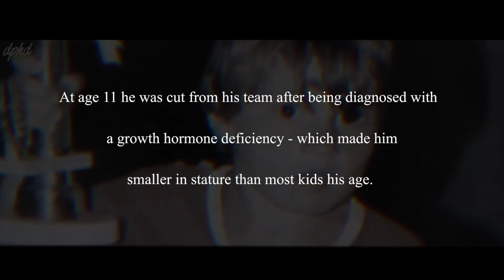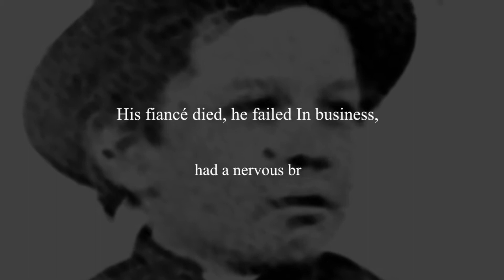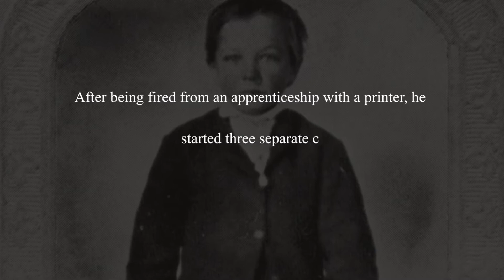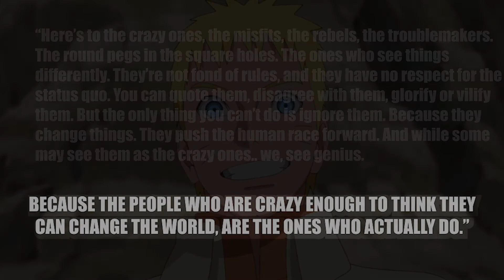Famous FAILURES That Turned Into SUCCESS (Why We Should Never GIVE UP!)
➤Everyone famous has experienced failure before their success. In this video, find out what they look like when they were younger, how to pronounce their names right, what are their failures/setbacks, and what are their achievements/accomplishments that made them successful!

⏰Timestamps!⏰
0:05 Eminem - 15 Time Grammy Award Winner & Sold Over 100 Million Albums Worldwide
0:17 Michael Jordan - 6 Time NBA Champion, 5 Time NBA MVP & 14 Time NBA All-Star
0:28 Albert Einstein - Theoretical Physicist, & Nobel Prize Winner
0:41 J.K. Rowling - Author of 7 Harry Potter Novels, Screenwriter, Producer, Philanthropist
0:52 Lionel Messi - 6 Time FIFA World Player of The Year
1:05 Lady Gaga - 6 Grammy Awards, Won 3 Best Pop Vocal Album, Golden Globe Awards Best Actress
1:16 Steve Jobs - Co-Founder of Apple Inc. & Co-Founder of Pixar Animation Studios
1:27 Walt Disney - Creator of Mickey Mouse, & Winner of 22 Academy Awards
1:38 The Beatles - The Most Commercially Successful And Critically Acclaimed Band In History
1:49 Abraham Lincoln - 16th President of the United States
2:00 Oprah Winfrey - Host of a Multi-Award-Winning Talk Show & The Most Influential Woman in The World.
2:10 Milton Hershey - Founder of the Hershey Company known for Hershey’s chocolate.
2:21 Thomas Edison - Developed Many Devices in Fields Such As Electronic Power Generation, Mass Communication, Sound Recording and Motion Pictures
2:35 Steven Spielberg - Considered One Of The Founding Pioneers of The New Hollywood Era & One of The Most Popular Director & Producer in Film History
2:46 Uzumaki Naruto - 7the Hokage of Konoha, Saved His Village and Other Villages, Able To Control A Nine-Tailed Giant Fox

➤RELATED CHANNELS:
➜Charisma On Command
➜alpha m.
➜teachingmensfashion
➜How To Beast
➜Alex Costa
➜Mantelligence
➜Based Zeus
➜Real Men Real Style
➜BRIGHT SIDE
➜Cong Tv
➜AkoSi Dogie
➜ClarkTV Facts
➜Philippine Dating Coach

➤QUESTION:  Have a question about self-enhancement/self-improvement? Any suggestions what trait/skill or specific inspiring person you want to be discussed on my next video? Post in comments section of this video!

I made this video with the intention to help others in a motivational/inspirational/informational form. The clips and music I have used I do not own in most cases. My understanding is that it is in correlation to Fair Right Use, however given that it is open to interpretation, if any owners of the content clips would like me to remove the video, I have no problem and will do as fast as possible. please Email – - if you have any concerns at.

These videos may be transformative in a positive sense, I take clips from various sources to help create an atmospheric feeling that will help people in different situations in their life. I also do not wish to use the heart of any piece of the work that would perhaps decrease the market value of the original content, if anything I hope to promote the content so that people can reach out and subsequently increase the market value.